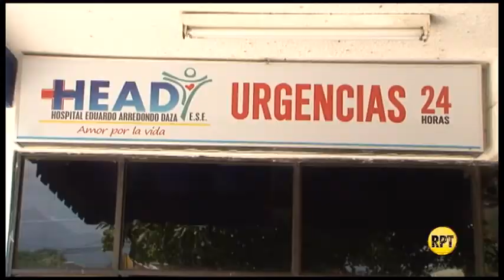Nuevo ataque a médicos del hospital Eduardo Arredondo